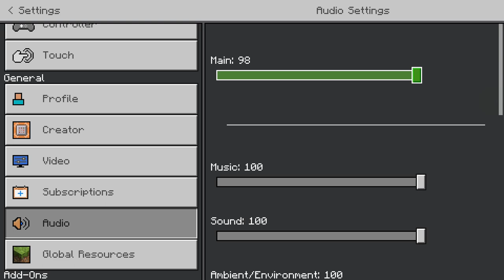Dibunuh dokter psikopat | Hospital 2 - Minecraft PE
Name.
Hospital 2

Creator.

️📢Pada Map MCPE kali ini Anda bangun dan menemukan diri Anda berada di dalam rumah sakit yang ditinggalkan. Karena tidak ada listrik, semua lampu padam. Namun, Anda punya kamera night vision! Meskipun berguna, itu juga menambah tingkat kengerian lainnya pada pengalaman. Cari jalan keluar dan cari tahu apakah kamu benar-benar sendirian..

Timestamp
0:00 Intro .